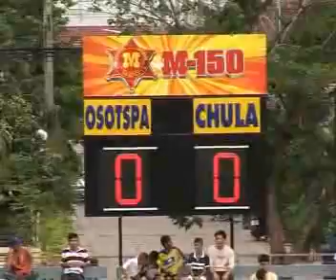Osotsapa M150 1 - 1 Chula Utd (Thai Premier League 2009)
ไฮไลท์ ฟุตบอลไทยพรีเมียร์ลีก โอสถสภาสภา 1 จุฬา ยูไนเต็ด 1